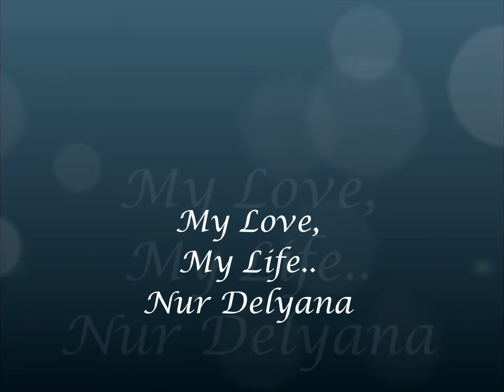Growing up with Lyana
Specially done for my second born. happy birthday dear! Journey with you have been super awesome and looking forward to many more years ahead with you and us! Love you baby. ! @Nur Delyana Mohd Riaj